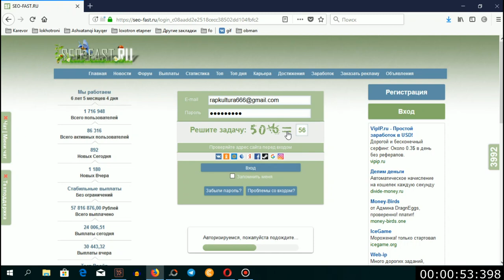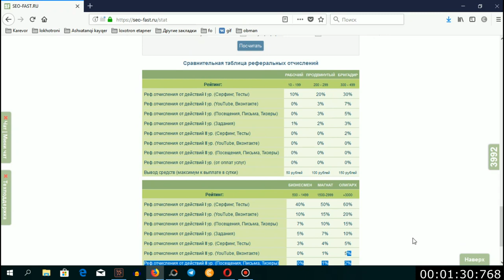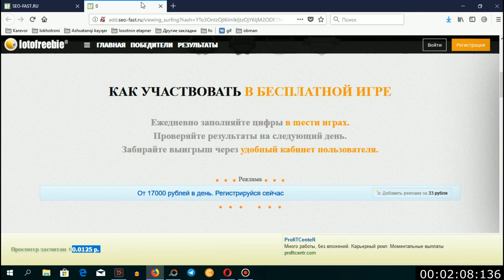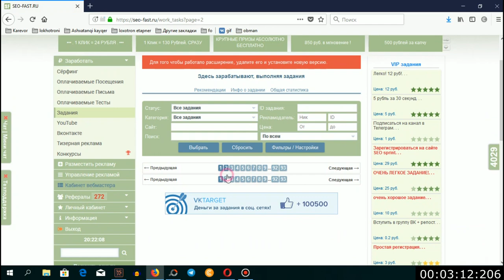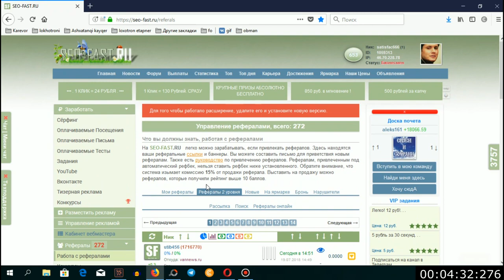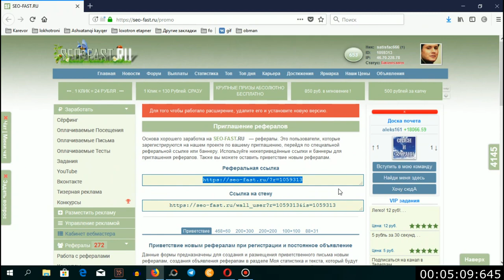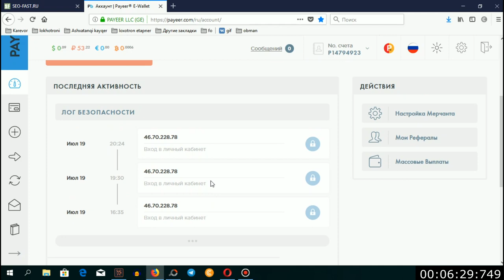Ինչպես հեշտությամբ գումար վաստակել ինտերնետում: Inchpes heshtutyamb gumar vastakel internetov?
Որտեղ վաստակել իրական գումար համացանցում
Եթե ունեք հարցեր, գրեք կոմենտարյաններում։